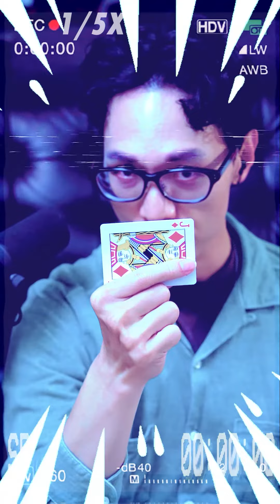Watch Magic with fast forward and 1/5 SLOW MOTION!🎩慢動作跟快轉看魔術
Watch Magic with fast forward and 1/5 SLOW MOTION!

🎩慢動作看魔術
🎩invisible palm
🎩SNAP CHANGE
🎩Holy TRAP by Dr. Cyril Thomas 橡皮筋魔術
🎩Magic SWORD
🎩BURGLAR BALL by Tenyo magic